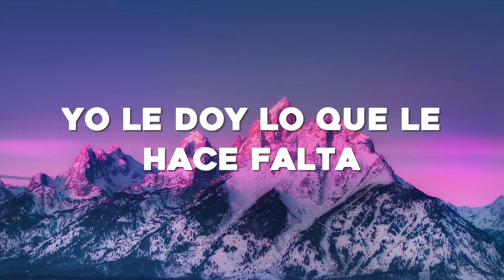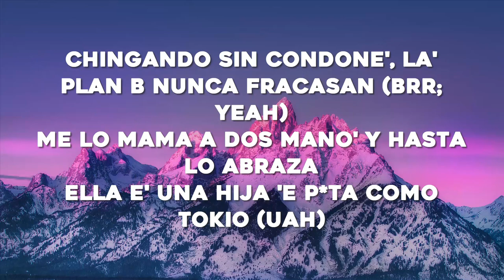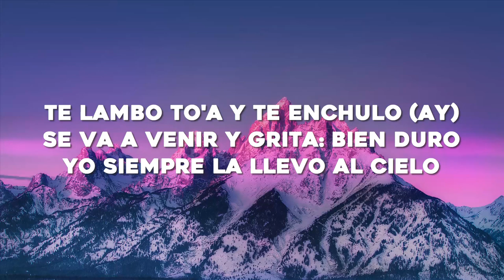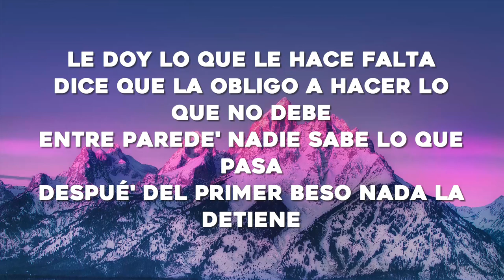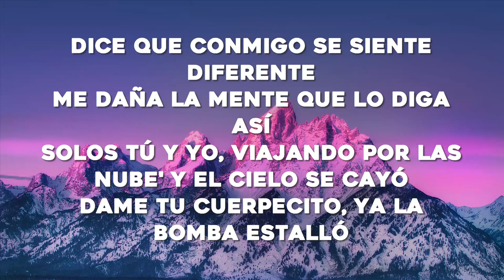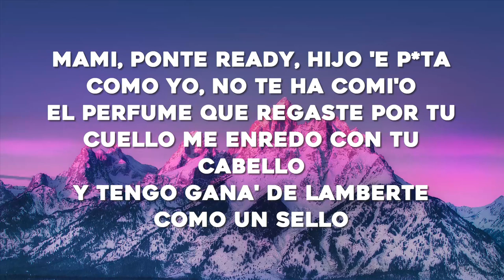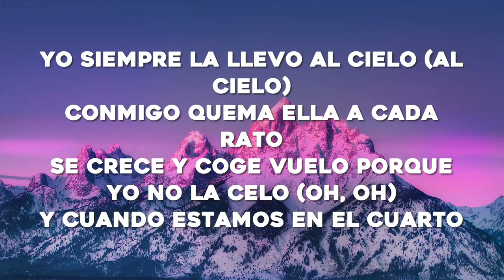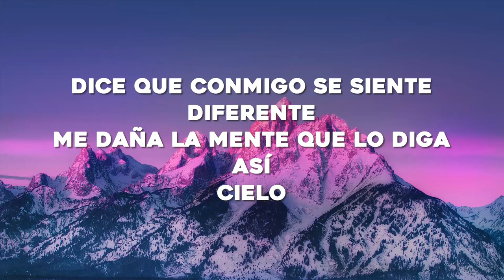Chencho Corleone, Chris Jedi, Anuel AA , Ñengo Flow - La Llevo Al Cielo (Letra/Lyrics)